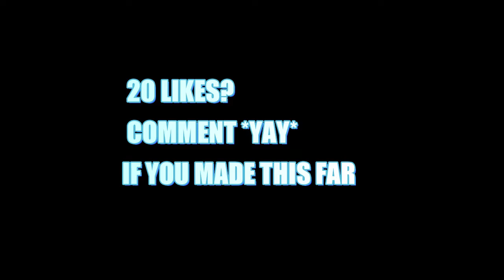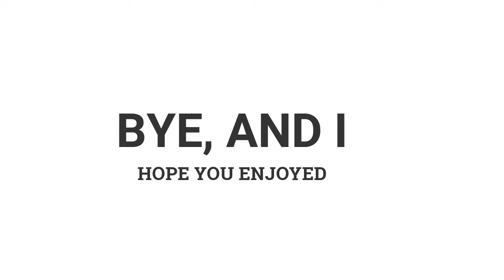Can this FORTNITE MONTAGE get me 200 subscribers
hope you enjoy the montage:)